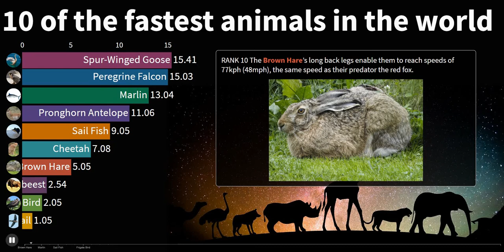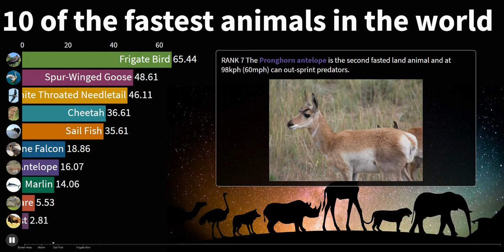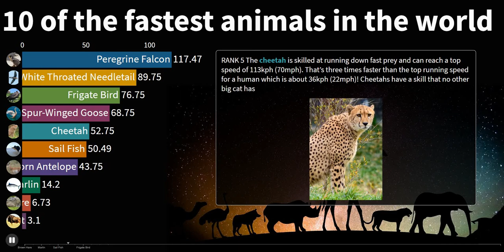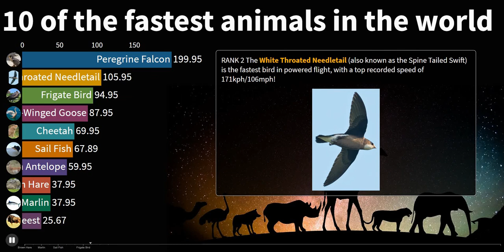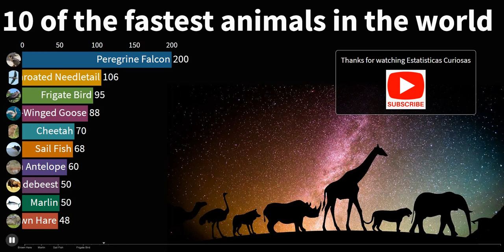10 of the fastest animals in the world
10 of the fastest animals in the world

RANK 1 The Peregrine Falcon is the fastest bird, and in fact the fastest animal on the planet, when in its hunting dive, the stoop, in which it soars to a great height, then dives steeply at speeds of over 322kph (200mph). It reaches horizontal cruising speeds of up to 90 kph (56mph).
RANK 2 The White Throated Needletail (also known as the Spine Tailed Swift) is the fastest bird in powered flight, with a top recorded speed of 171kph/106mph!
RANK 3 The frigate bird’s speed of 153kph(95mph) is helped by having the largest wingspan to body weight ratio of any bird. They are able to stay aloft for more than a week at a time!
RANK 4 The Spur-Winged Goose is the world’s largest goose and can fly at 142kph (88mph).
RANK 5 The cheetah is skilled at running down fast prey and can reach a top speed of 113kph (70mph).  That’s three times faster than the top running speed for a human which is about 36kph (22mph)! Cheetahs have a skill that no other big cat has
RANK 6 The sail fish is easily the world’s fastest fish, speeding through the water at 110kph (68mph)!
RANK 7 The Pronghorn antelope is the second fasted land animal and at 98kph (60mph) can out-sprint predators.
RANK 8 Marlin can swim at 80kph (50mph), just beaten for the title of the world’s fastest fish by the super speedy Sail Fish.
RANK 9 he Blue Wildebeest, Springbok and Thompson’s gazelle can all run at about 80kph (50mph) which almost exactly matches the top speed of a lion.
RANK 10 The Brown Hare’s long back legs enable them to reach speeds of 77kph (48mph), the same speed as their predator the red fox.

COMENTE abaixo quais os tópicos que você gostaria que eu executasse análise de dados para 👇 CHANNEL TAG